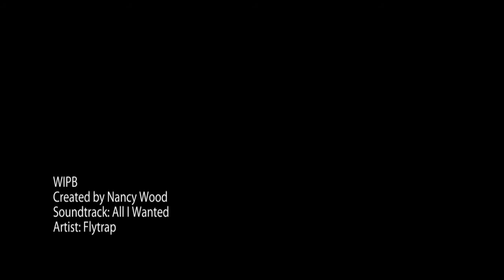Expressions Photography Studio 4/1/11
Specializing in children and families, Nancy Wood is an award winning photographer in central Indiana.  Her studio located in Alexandria, Indiiana offers family and high school seniors great experiences and beautiful images.